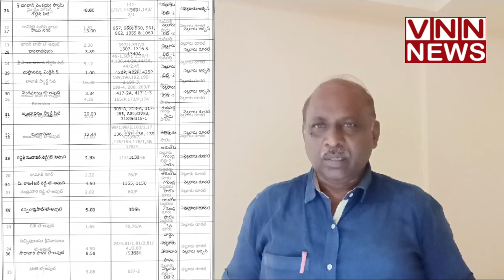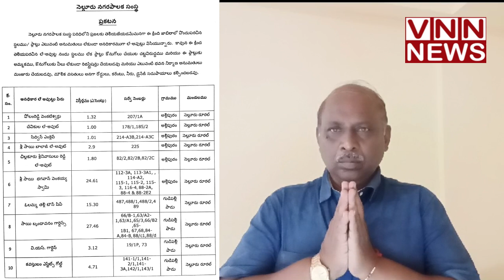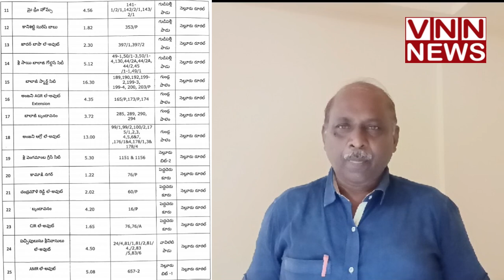అనధికారికంగా లేఔట్ వేసి అమ్మకాలు చేయుచున్న స్థల యజమానుల పైన చట్టపరమైన చర్యలు తీసుకుంటాo.:కమిషనర్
VNNNews GadasettySekharBabu sekharbabu nmc unauthorised layout#నెల్లూరు నగరపాలక సంస్థ పరిధిలో ఎటువంటి అనుమతులు లేకుండా అనధికారికంగా వేసి ఉన్న లేఔట్ల లో ప్లాట్లను, స్థలములను కొనుగోలు చేయవద్దని ప్రజలకు నెల్లూరు నగరపాలక సంస్థ కమిషనర్ ఒక ప్రకటనలో విజ్ఞప్తి చేశారు. చట్ట విరుద్ధంగా వేసిన లేఔట్లలోని ప్లాట్లను కొన్న ఎడల ఆ ప్లాట్లు అమ్మకము, కొనుగోలు కు వీలు లేకుండా రిజిస్ట్రేషన్లు నిలిపి వేసినట్లు తెలియజేశారు. ఇంకా ఆయన ఆ ప్రకటనలో తాము తెలియపరిచిన 40 లేఅవుట్లలో ఎటువంటి భవన నిర్మాణ అనుమతులు మంజూరు చేయబడదని, మౌలిక వసతులు అనగా రోడ్డులు, కరెంటు ,నీరు, డ్రైనేజీ సదుపాయాలు కూడా కల్పించమని తెలియజేశారు. కావున ప్రజలు ఎలాంటి కొనుగోళ్లు చేయవద్దన్నారు. ఈ సందర్భంగా ఆయన అనధికారికంగా లేఔట్ వేసి మరి అమ్మకాలు చేయుచున్న స్థల యజమానుల లేదా డెవలపర్ల పైన చట్టపరమైన చర్యలు తీసుకుంటామని స్పష్టం చేశారు.